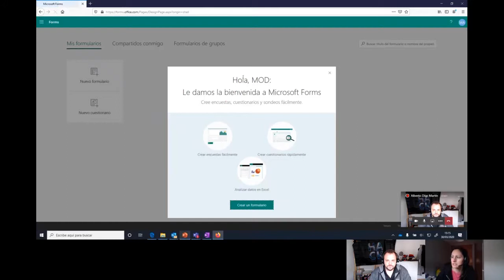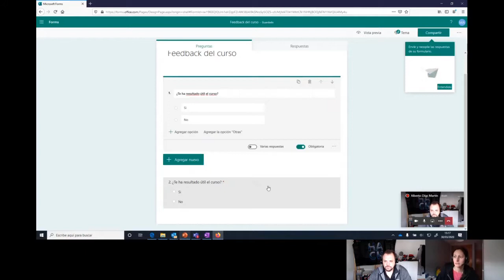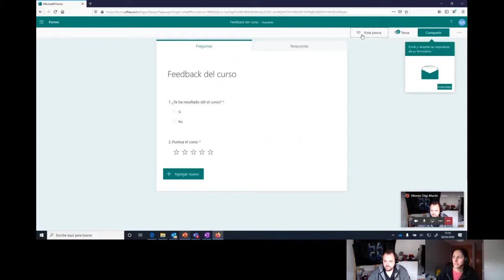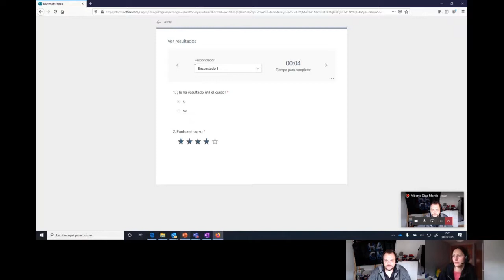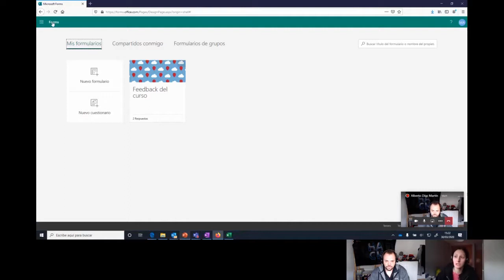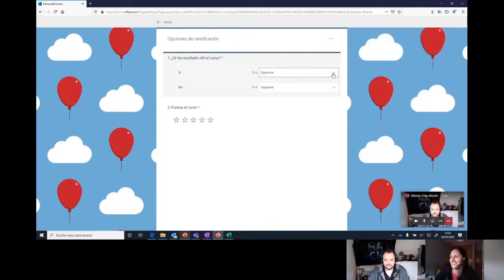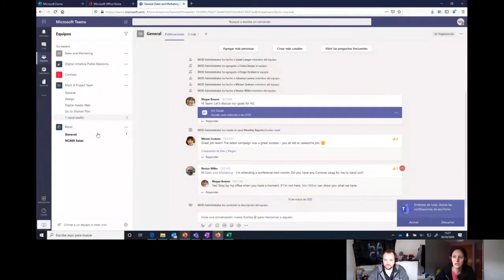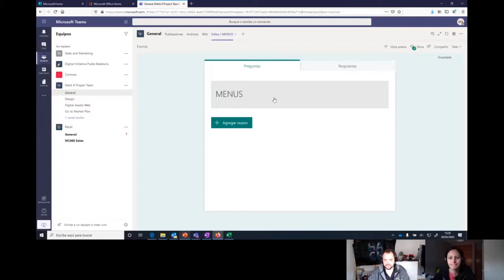Microsoft Forms en nuestro día a día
Una pequeña sesión donde os contamos que es Form y como sacarle provecho en nuestro día a día, con Rocío Romero